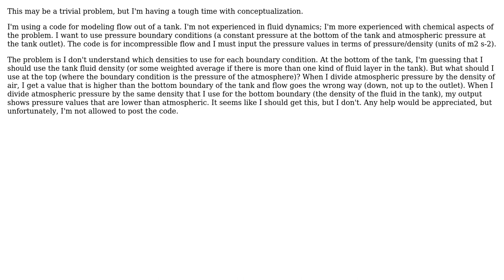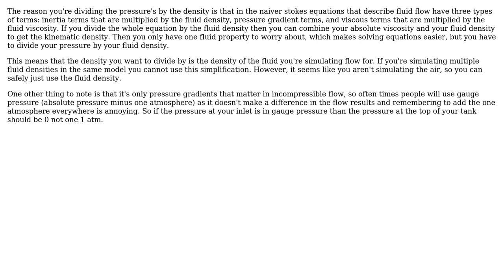Conceptual problem: how to define pressure boundary conditions for stratified fluid in units of...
Engineering: Conceptual problem: how to define pressure boundary conditions for stratified fluid in units of pressure/density?

With thanks & praise to God, and with thanks to the many people who have made this project possible! You are responsible for your own actions.